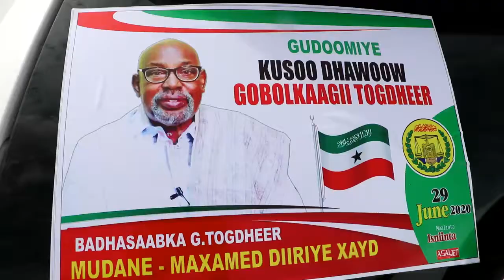Burco Odayaal soo dhaweyey Badhasaabka Cusub Ee Gobolka Togdheer